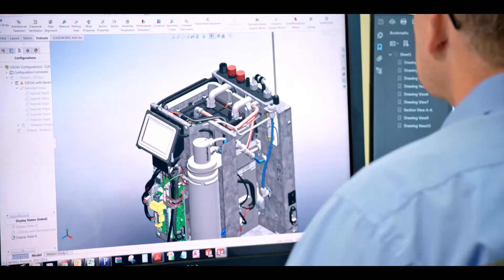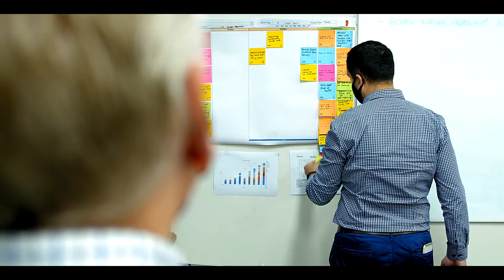Unleash your potential with a career at Zip Water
When you join Zip Water, you will step into an environment that empowers you to be at your best. Discover more about Zip Water.